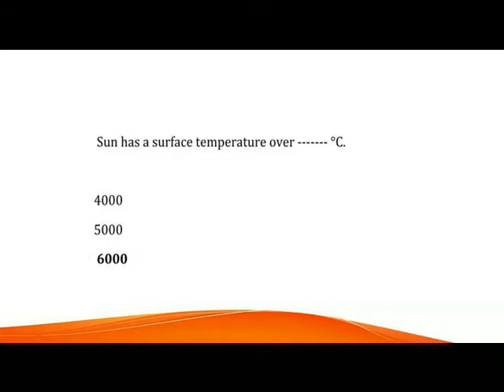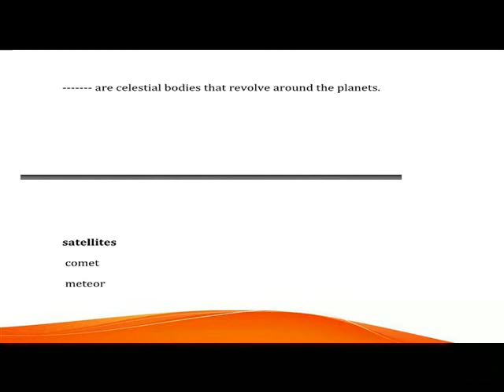SOCIAL = GEOGRAPHY = LN13=THE EARTH IN THE SOLAR SYSTEM ===MCQ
VI SOCIAL = GEOGRAPHY = LN13=THE EARTH IN THE SOLAR SYSTEM ===MCQ